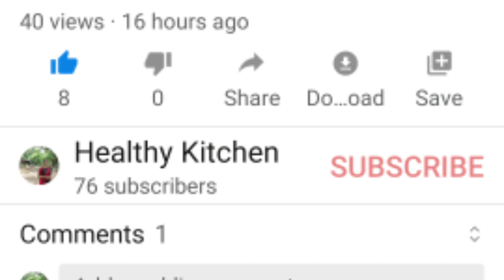മുരിങ്ങയില ചെറുപയർ കഞ്ഞി /traditional porridge..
Ingredients

Drum sticks leaves -1/2 cup(moringayila)
Moong dal-1/2 cup
Matta rice -11/2 cup
Coconut scrap - 1/2 cup
Dry Red chilly  -03 small
Small onion - 01 pcs
Coconut oil ( option ) 1/2 tsp

kanji
rice recipe
rice recipe malayalam
kanjiyumpayarum
breakfast recipe
kerala breakfast recipe